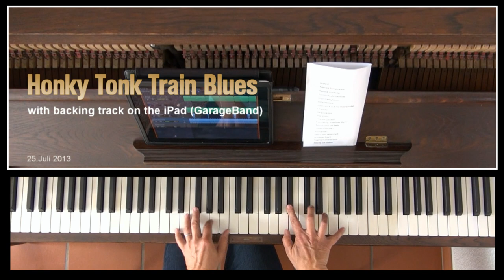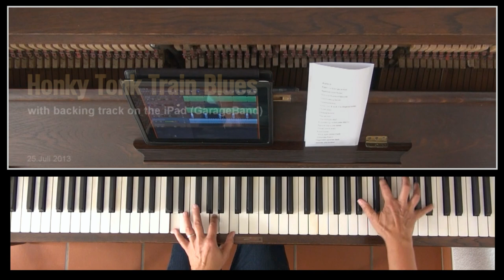Honky Tonk Train Blues and GarageBand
Backing track made with GarageBand for IPad. It's absolutely an amazing tool.
Honky Tonk Train Blues learned from bayoogie-club.com